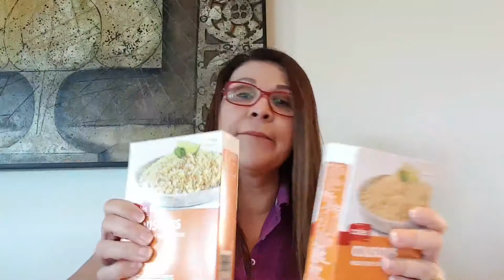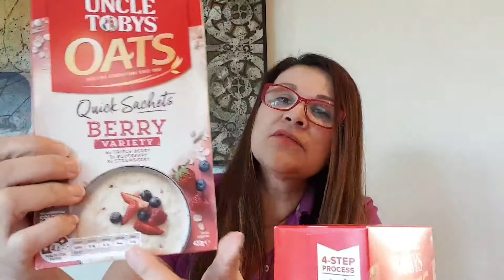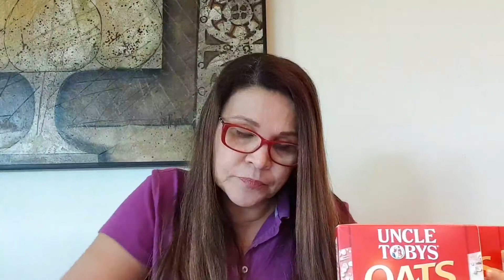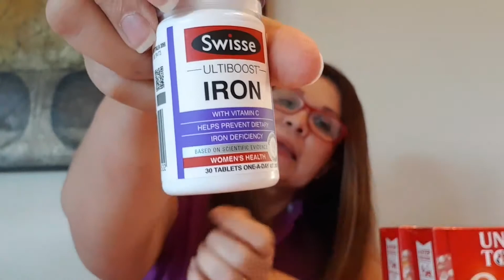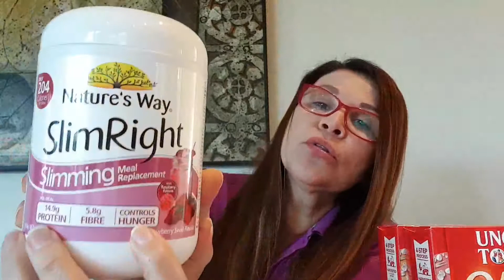🤑🤑🤑O QUE VC COMPRA COM $38.14 AQUI NA AUSTRÁLIA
Aqui vc verá na prática,  o valor do dollar Australiano, me conte nos comentários o que vc achou. bjos